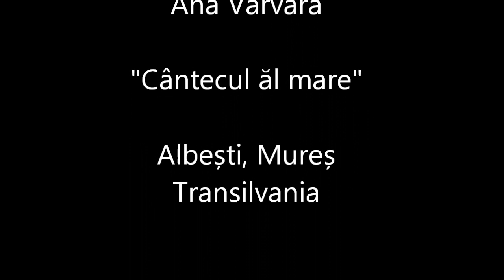Cântecul ăl mare / The great song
"Cântecul ăl mare" performed by Ana Vârvara. Romanian traditional folk song from Transylvania, Mureș area, Albești village. Field recording from 1936.